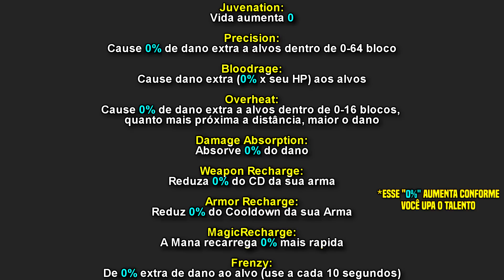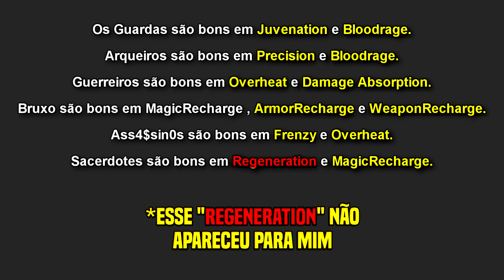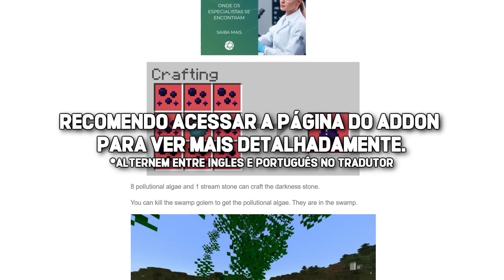O INCRÍVEL ADDON DE RPG PARA MINECRAFT PE (Bedrock)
The Poetry Of Winter Addon minecraft pe
The Poetry Of Winter Addon
World Border Addon
mcpe dl - addons mcpe dl